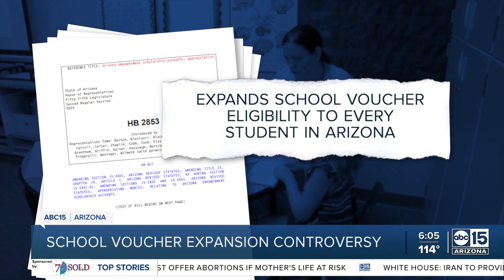Petition underway to prevent controversial Arizona school voucher program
A petition is underway in Arizona for a school voucher program that Governor Doug Ducey issued. Some saying this could be a game changer.